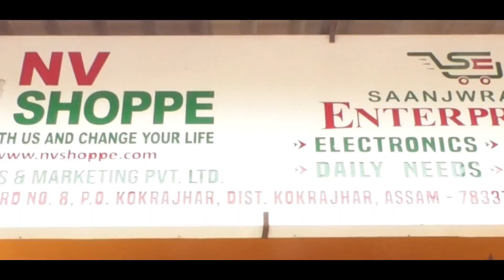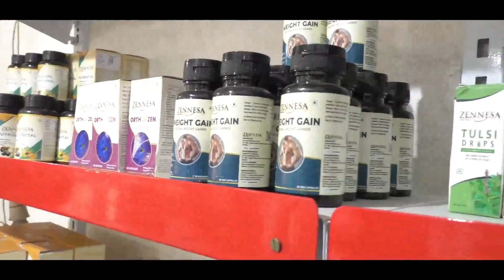सान्थामनि हाबाफारिजों खुंफुंजानाय Bodoland International Wildlife conference आ दिनै थुंगेबाय ।सिकना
सान्थामनि हाबाफारिजों खुंफुंजानाय Bodoland International Wildlife conference आ दिनै थुंगेबाय ।

सिकनाझार हाग्रामाखौ थाबैनो हायुंआरि हाग्रामा दाफुंनायखौ फोसावना होनाय जासिगोन – रनजित बसुमतारि